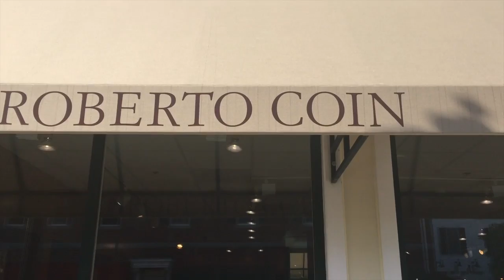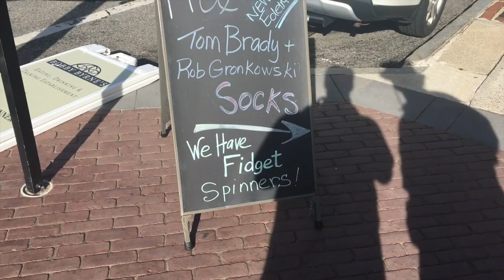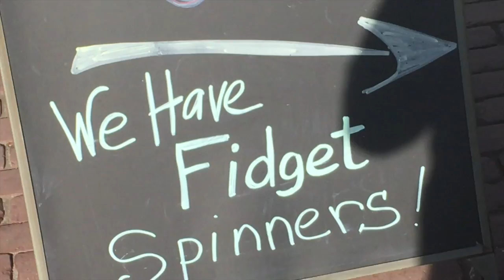A Saturday...With The Boys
help me i'm drowning